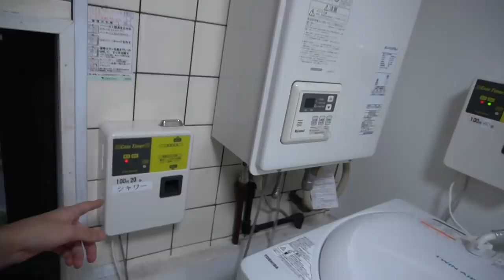Tour of my sharehouse in Tokyo, Japan